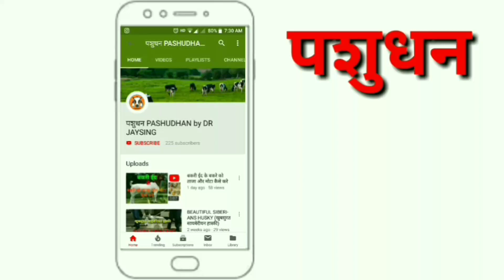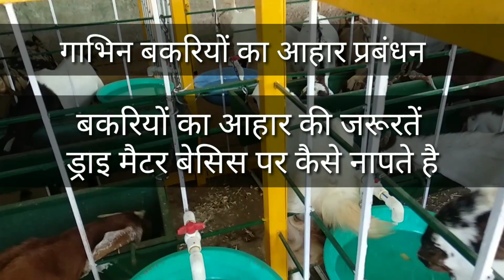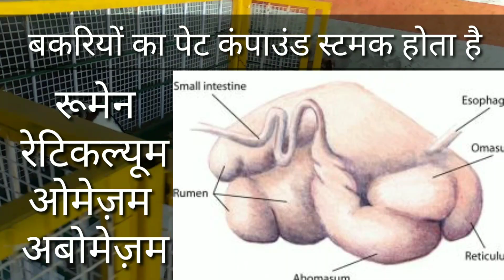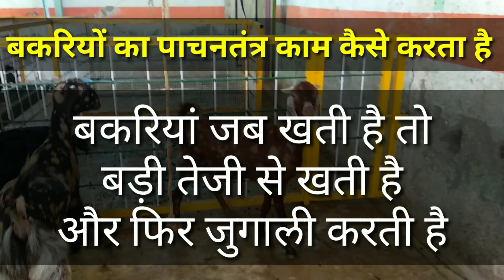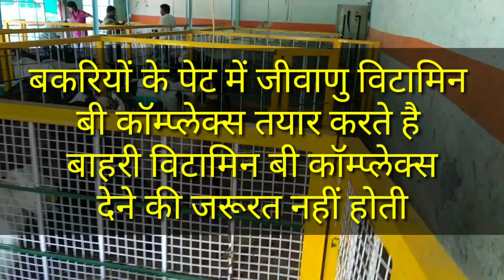बकरियों का पाचनतंत्र कैसा होता है (Digestive System of Goats)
pashudhanbydrjaysing पशुधनPASHUDHANbyDRJAYSING नमस्कार पशुपालक भाइयों बकरियों को अगर काम से कम खर्चे में संतुलित आहार देना है तो बकरियों के पाचनतंत्र के बारे में पता होना बहुत जरूरी है । इस वीडियो में बकरियों के पाचनतंत्र के बारे में विस्तार से बताया गया है । पूरी जानकारी के लिए संपूर्ण वीडियो जरूर देखे कोई शंका या सुझाव हो तो कॉमेंट बॉक्स में जरूर लिखे।
धन्यवाद
-डॉ जयसिंग